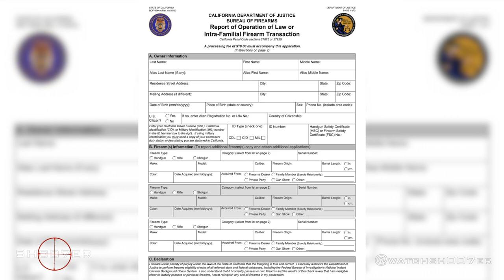CA DOJ GUN ROSTER - SH007ER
There's definitely a lot of cool guns available on the market. But unfortunately, if you live in CA you are limited to what you can and can't purchase. In today's video, Ed discusses the differences between what's known as an "off roster" and "on roster" handguns, which can be found on the CA DOJ Gun Roster, which lists all the handguns that are certified for sale.

Ed Thorell is a certified NRA instructor and owner of Firearms Education & Training.  He is also a host of the YouTube channel  SH007ER: The Series       (SH007ER)